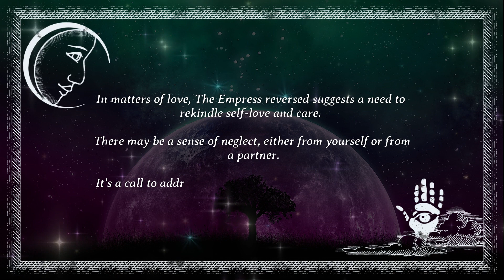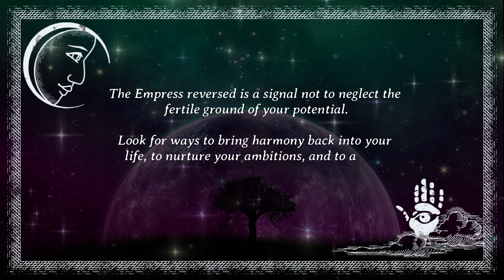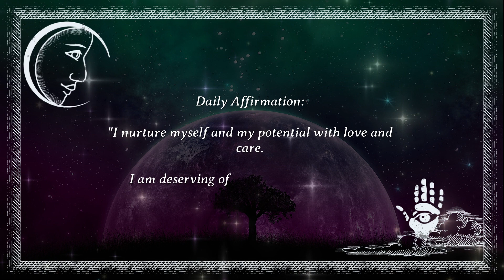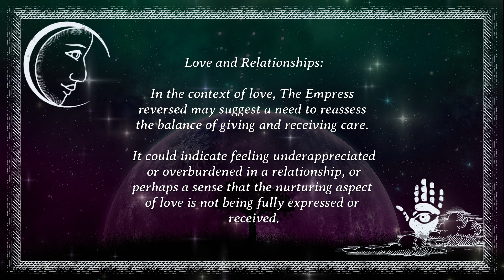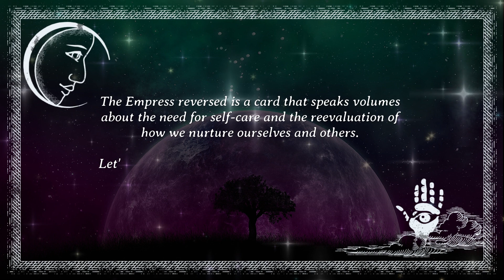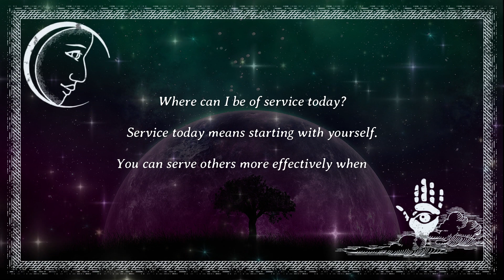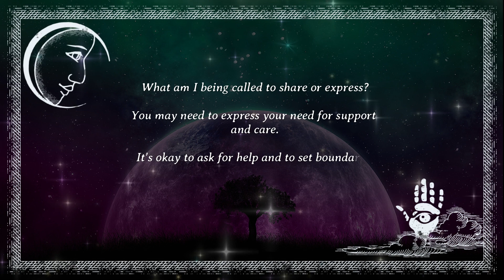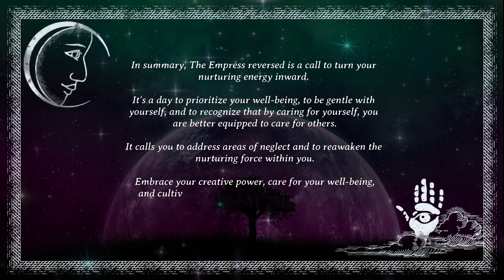Self-Care Isn't Selfish 🌱💖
Dive into the world of self-love with The Empress reversed. Learn why nurturing yourself is the key to balance and how to reclaim your energy. 🛀✨🌸